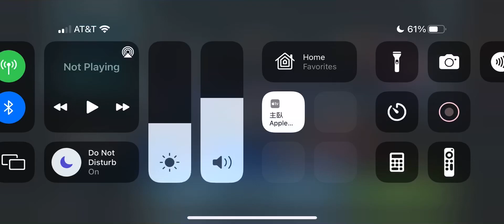ROTE TB Sector 2 DS Acklay CM GI 2/2